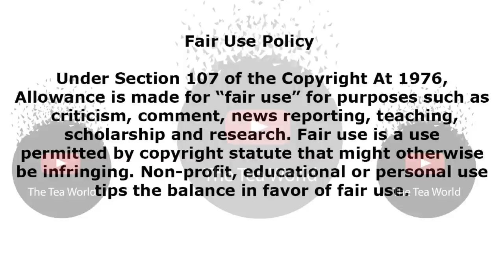SomK Showed His True Colors On A National TV and Left All Of Us Shocked and Disappointed